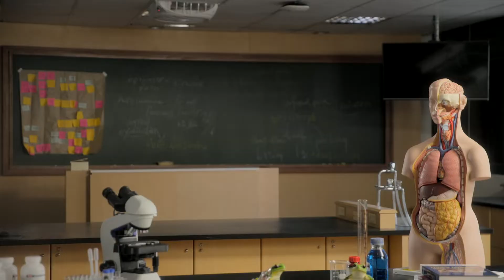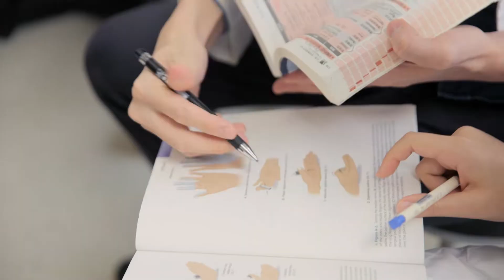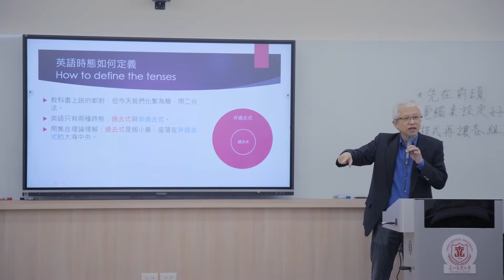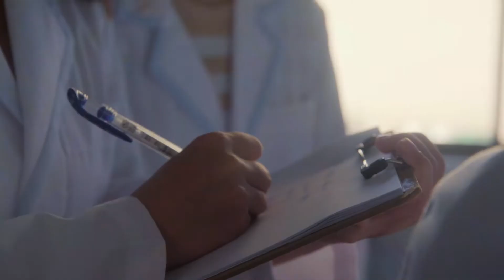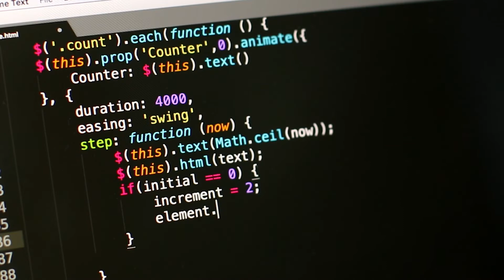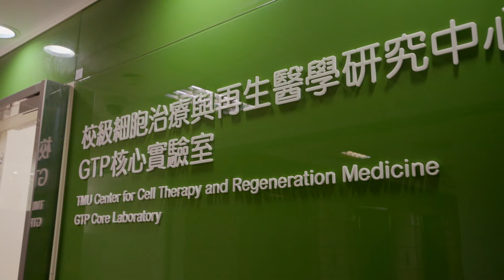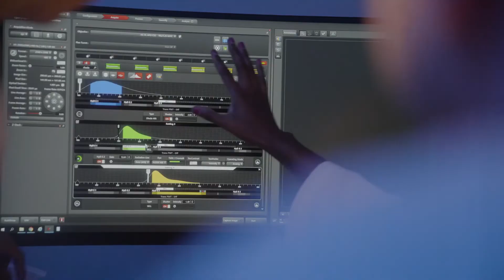Taipei Medical University College of Medicine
Welcome to Taipei Medical University College of Medicine

Chapters
0:00 College of Medicine
0:45 School of Medicine
1:42 School of Respiratory Therapy
2:48 Graduate Institute of Clinical Medical Sciences
3:50 Graduate Institute of Medical Sciences
4:54 Professional Program in Artificial Intelligence in Medicine
6:09 International Ph. D. Program for Cell Therapy and Regeneration Medicine
7:09 International Ph.D. Program in Medicine
8:04 College of Medicine all